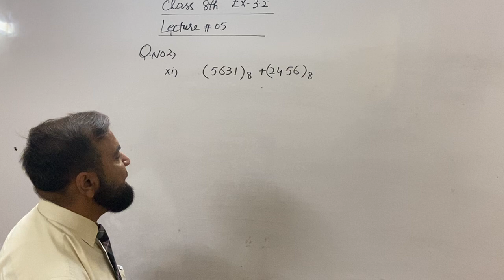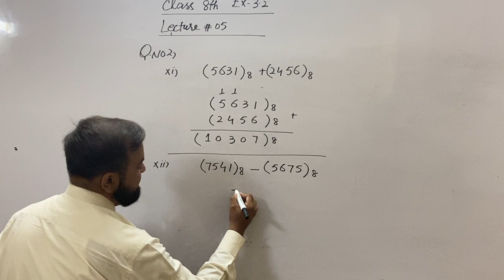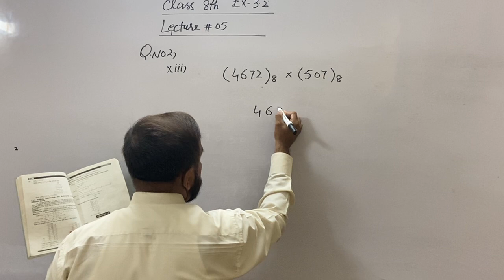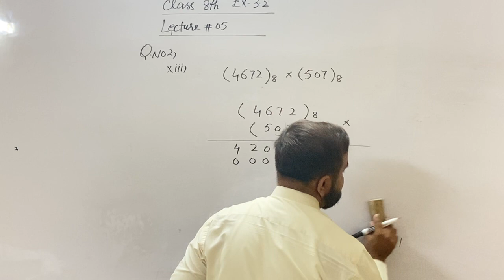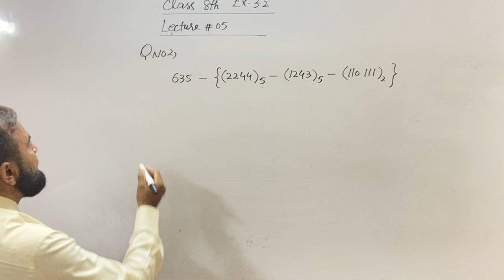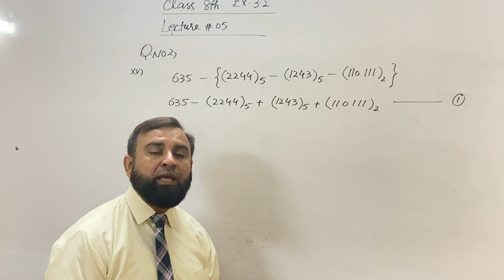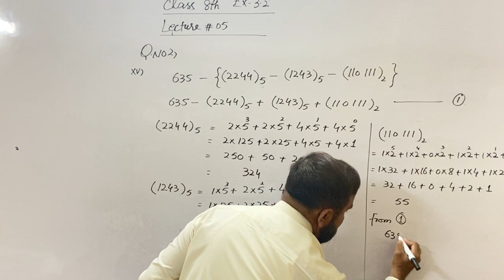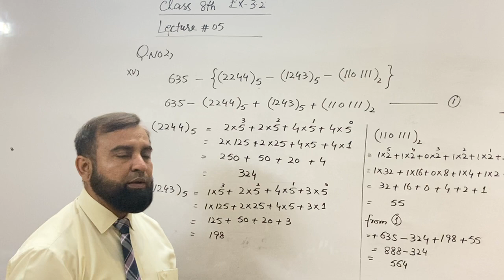Class 8th | Maths | Lecture 5 - March